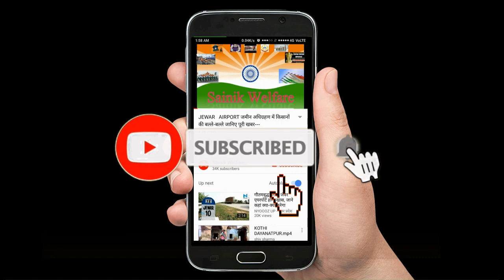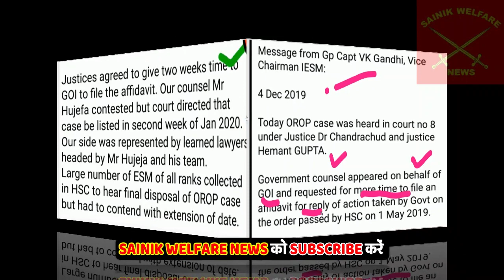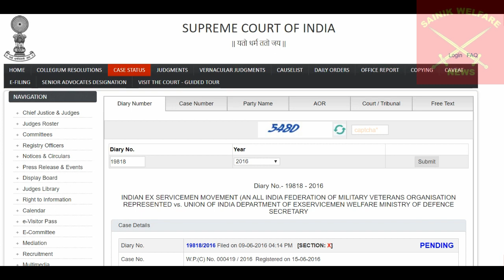OROP पर सुप्रीम कोर्ट का order- 4 Dec 2019 देखें ताज़ा जानकारी --